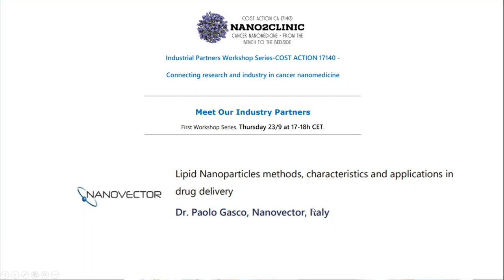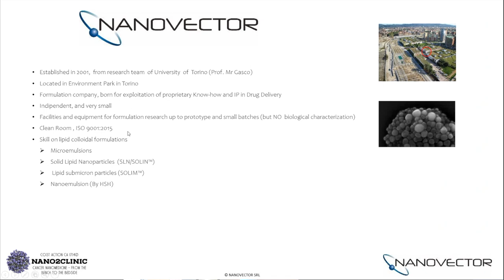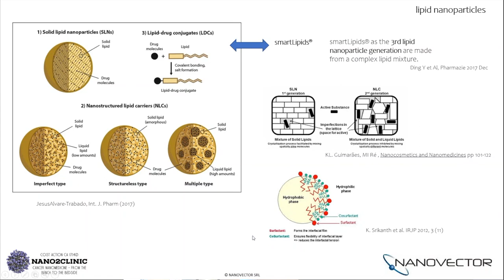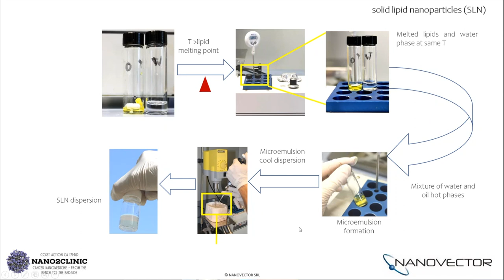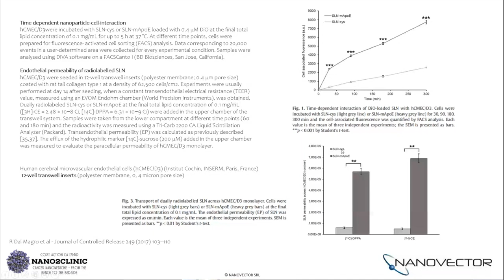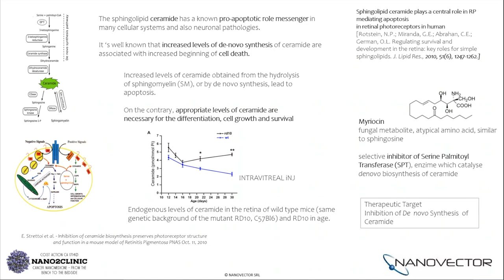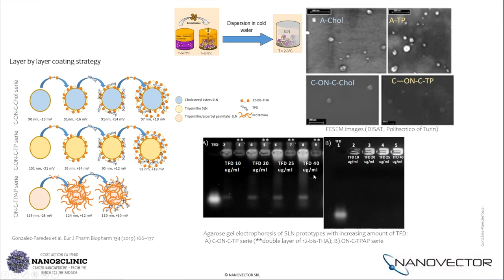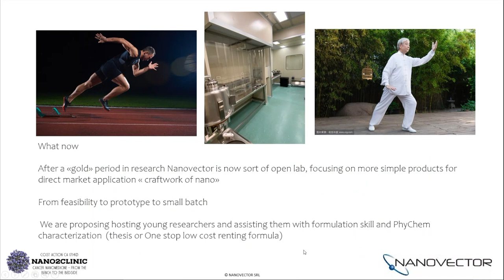Lipid Nanoparticles methods, characteristics and applications in drug delivery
Presentation of Dr. Paolo Gasco, Nanovector, Italy, at the Industrial Partners Workshop Series-COST ACTION 17140 - Connecting research and industry in cancer nanomedicine